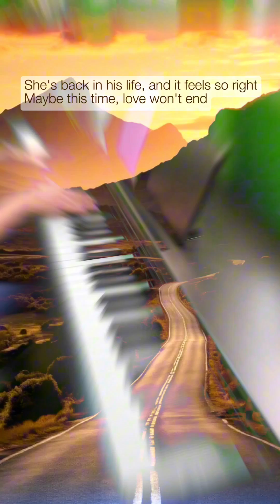MAYBE THIS TIME | Sarah Geronimo Version | Piano Accompaniment by Dante L. Renegado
MAYBE THIS TIME | Sarah Geronimo | Michael Martin Murphy

Two old friends meet again, wearin' older faces
And talk about the places they have been
Two old sweethearts who fell apart somewhere long ago
How are they to know someday they'd meet again

Maybe this time, it'll be lovin' they'll find
She's back in his life, and it feels so right

It's the one they had way back when

Waiting for this magic moment, oh, whoa

Maybe now they can be more than just friends, oh
Maybe this time, maybe this time